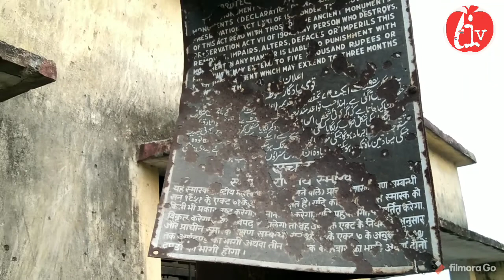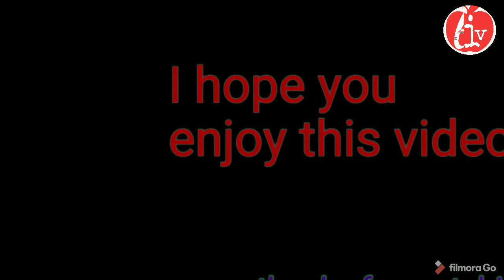मेरे गांव की होली।। holi spacial vlog.daily vlog travel India vlogs.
hello friends,
                        I'm Krishna and you are watching my channel travel India vlogs.

Selfi stick
Gorrila trepod
Blotooth wireless headphones